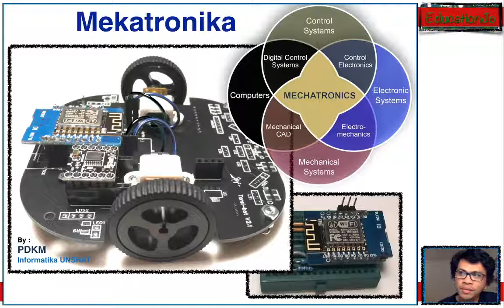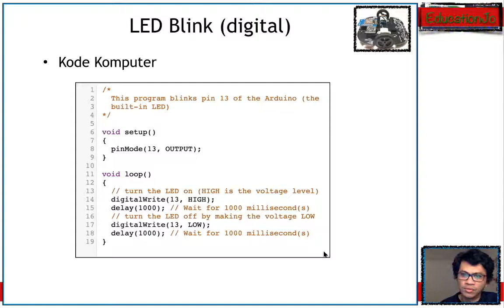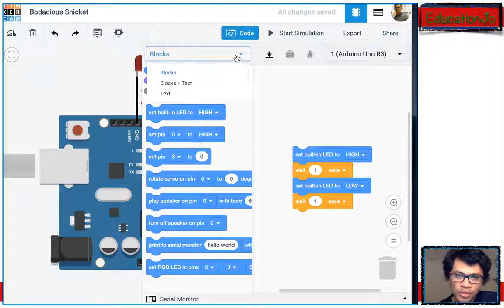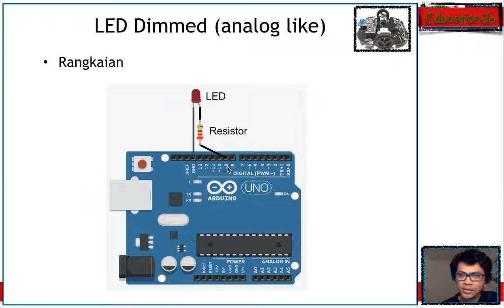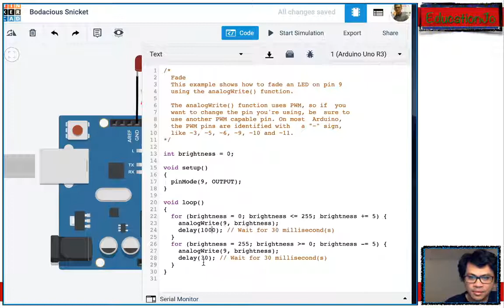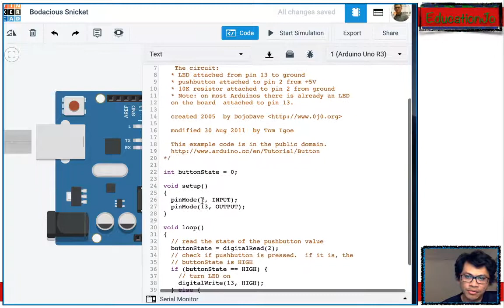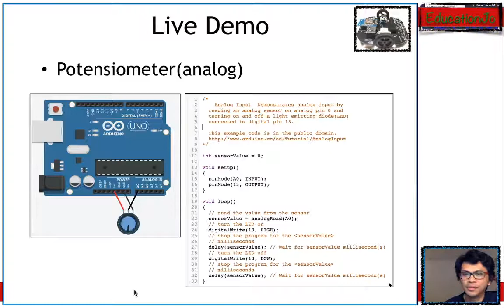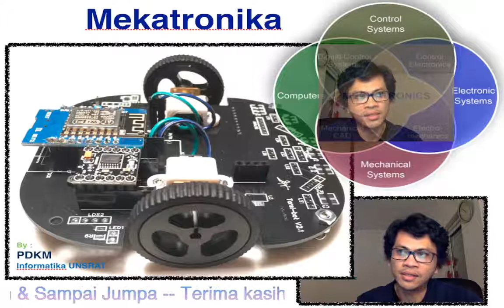[Mekatronika-Arduino #1] Pemrograman Input dan Output Sederhana MIkrokontroller | Tinkercad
Mekatronika Teknik Infomatika UNSRAT 2020
Video ini mejelaskan kepada anda, bagaimana melakukan pemrogram Input maupun Output sederhana hardware(mikrokontroller).